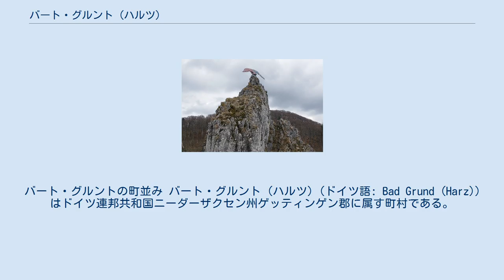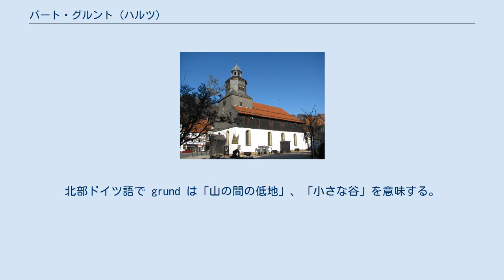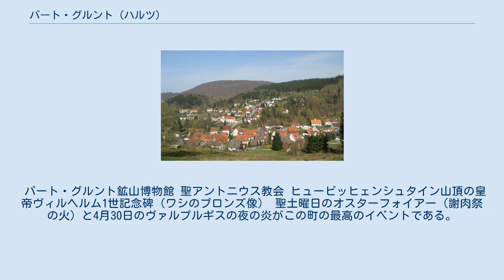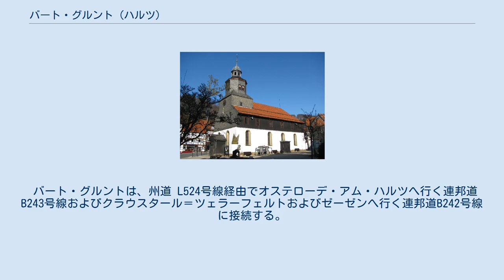バート・グルント (ハルツ)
バート・グルントの町並み バート・グルント (ハルツ) (ドイツ語: Bad Grund (Harz)) はドイツ連邦共和国ニーダーザクセン州ゲッティンゲン郡に属す町村である。
西ハルツに位置するこの町は、療養洞窟と温泉業が営まれている気候の良好な保養地である。
 バート・グルントは、北北西のゼーゼン、東のクラウスタール＝ツェラーフェルト、南のオステローデ・アム・ハルツの間のハルツ自然公園内に位置している。
北の連邦道B242号線沿いにヒュービッヒェンシュタイン山、この道路の北北東にイーベルク山がある。
ハルツァー・フェルスターシュティーク（直訳すると「ハルツの山林の坂道」）が町内を通っている。
 バート・グルント町は6つの地区で構成されている。
以下の表に6つの地区と2013年6月30日現在の人口を示す。
 * ラウプヒュッテおよびタウベンボルンを含む ** タイヒヒュッテを含む *** ノイヒュッテおよびオーバーヒュッテを含む バート・グルントは。
北はゼーゼン（ゴスラー郡）、南はオステローデ・アム・ハルツ（ゲッティンゲン郡）、西はカーレフェルト（ノルトハイム郡）と境を接している。
このほかの町境は2つの市町村に属さない地域、北西から北東のハルツ地域（ゴスラー郡）および東のハルツ地域（ゲッティンゲン郡）に接している。
 2013年3月1日にザムトゲマインデ・バート・グルント (ハルツ) を構成する町村が合併し、バート・グルント (ハルツ) が形成された。
 2016年11月1日にオステローデ・アム・ハルツ郡とゲッティンゲン郡が合併して以降、この町はゲッティンゲン郡に属している。
 グルント (Grund) の古い地名としては、1317年 Fundo、1321年 Grunt、1322年 Grunt、1405年 Grund、1504年 Grunde、1505年 Grunde、1505年 Grunde、1519年 Grunde がある。
Grund の地名は総じて低地を意味する。
高地ドイツ語でも低地ドイツ語でも同じ意味で、たとえば古高ドイツ語では grunt、古ザクセン語では grund が「土地」や「地面」という意味である。
 ザクセン北西部でこの語は「深く、次第に切れ込んで行く土地」を意味している。
中低ドイツ語では「深み」「谷」「谷底」という意味で grunt が使われる。
北部ドイツ語で grund は「山の間の低地」、「小さな谷」を意味する。
 福音主義＝ルター派の聖アントニウス教会は、町の中心部マルクト通り沿いに位置しており、クラウスタール＝ツェラーフェルト教会クライスに属す。
1950年代から建設されたタウベンボルン集落では1960年6月12日にタウベンボルン礼拝堂（アム・レステベルク）が献堂された。
 カトリックの聖バルバラ教会は1961年から1962年にダンツィガー通りに建設された。
ラウテンタールやヴィルデマン集落もこの教会区に含まれていた。
この教会は2010年2月6日に世俗化された。
現在最寄りのカトリック教会は約 8 km 離れたバーデンハウゼンにある。
 ヒュービヒヴェーク12番地の新使徒派教会は2007年に閉鎖された。
教会堂は売却され、住居として利用されている。
最寄りの新使徒派教会は、9 km 離れたギッテルデにある。
 バート・グルント (ハルツ) の町議会は22議席からなる。
これは人口8,001人から9,000人の自治体の議員定数である。
22人の議員は5年ごとに住民の選挙によって選出される。
 町議会ではこのほかに町長のハーラルト・ディーツマンも投票権を有している。
 バート・グルントの町長はハラルト・ディーツマン（無所属）である。
2013年の選挙では対立候補がなく、76.68 % の信任票を獲得し、町長に選出された。
この選挙の投票率は60.27 % であった。
ディーツマンは2013年3月1日から町長に就任した。
 バート・グルント鉱山博物館 聖アントニウス教会 ヒュービッヒェンシュタイン山頂の皇帝ヴィルヘルム1世記念碑（ワシのブロンズ像） 聖土曜日のオスターフォイアー（謝肉祭の火）と4月30日のヴァルプルギスの夜の炎がこの町の最高のイベントである。
1970年代から毎年8月の第3土曜日にタウベンボルンで行われるタイヒ・イン・フランメンがこの町最大のイベントに発展した。
 バート・グルントは特に採鉱によって特徴付けられた町であった。
1992年に最後の鉱...